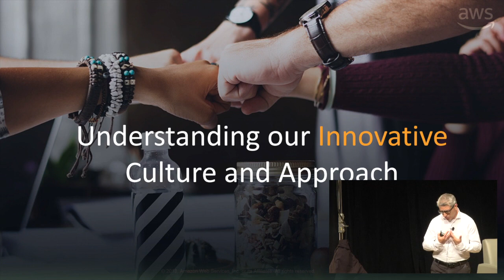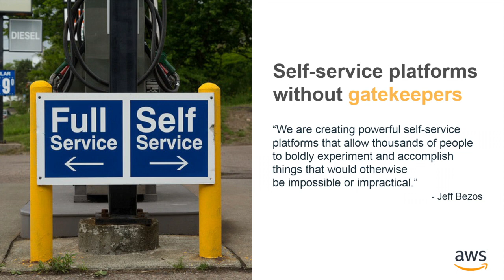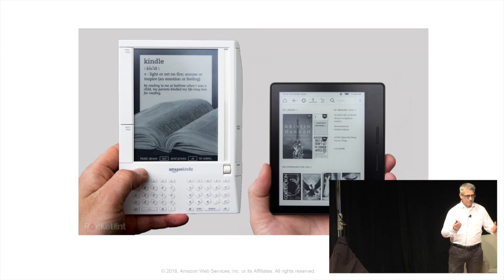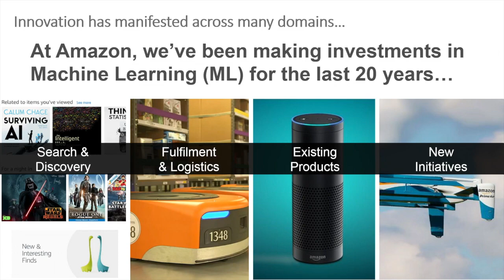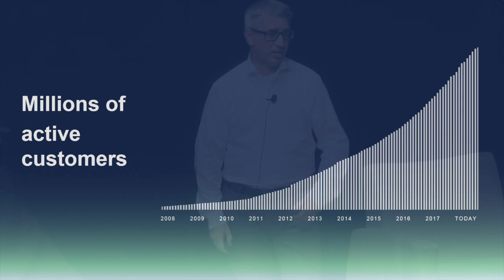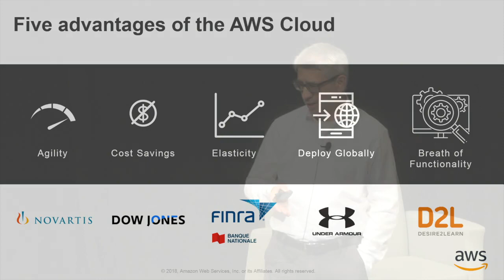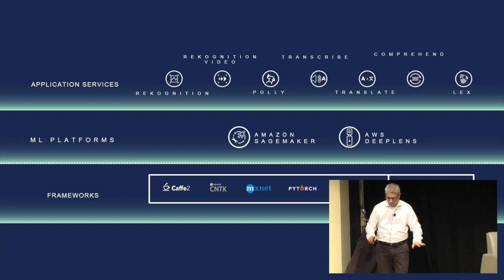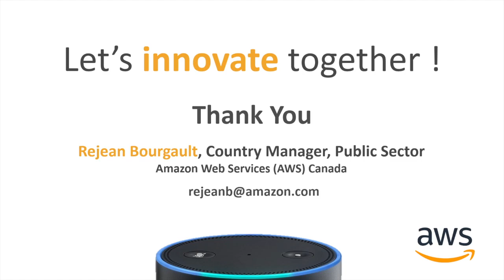Connect 2019 - Digital Transformation Cloud, Machine Learning, IoT Technologies - Rejean Bourgault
The personal information you post may be collected by the Ministry of Citizens' Services under s.26(c) of the Freedom of Information and Protection of Privacy Act for the purposes of engaging and consulting with the public.  Please be aware that any information collected may be stored and/or accessed outside of Canada on servers not belonging to government.

To protect your own privacy and the privacy of others, please do not include any personal information including phone numbers and email addresses in the body of your comment. Please do not share personal information about others, including pictures.